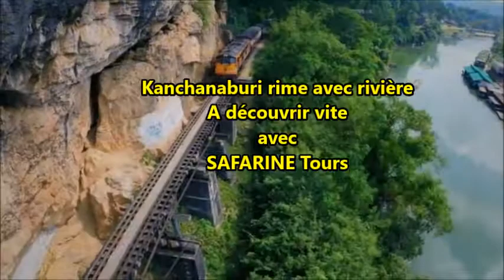Kanchanaburi région d'eau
😍😍😍 La région de Kanchanaburi se conjugue à toutes les distractions et découvertes sur l'eau, la rivière Kwai en fidèle allié. Kayak, radeau bambou, cascades, chutes d'eau, tout est réuni pour un séjour fraicheur au beau milieu d'un cadre enchanteur...

✈️✈️ En Savoir Plus :
SAFARINE, organisateur de tours privés depuis 1995 en Thaïlande. Notre objectif : vous faire découvrir toutes les richesses du Pays de Sourire et vous faire vivre des moments inoubliables.
Venez découvrir la Thaïlande différemment  !